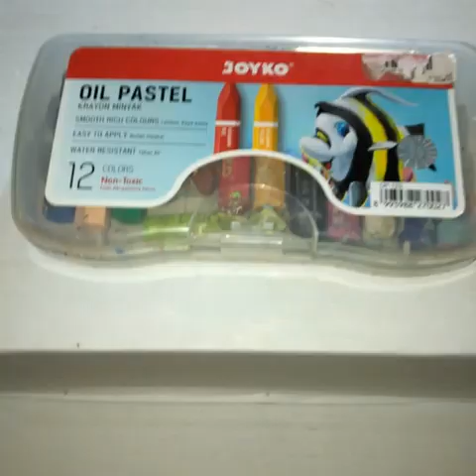100_Cara Menggambar yang Mudah dan Cepat; Gadis Cantik diatas Kardus Bekas dengan Joyko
100_Cara Menggambar yang Mudah dan Cepat; Gadis Cantik diatas Kardus Bekas dengan Joyko

Kreasi ini dibuat untuk berpartisipasi dalam challenge dari Joyko Indonesia. Saya bagikan cara menggambar yang mudah dan cepat dengan objek gambar gadis cantik yang saya buat di atas kardus bekas dengan perlengkapan alat tulis Joyko. Video ini dapat dilihat pula pada akun Instagram saya; @birukishu.